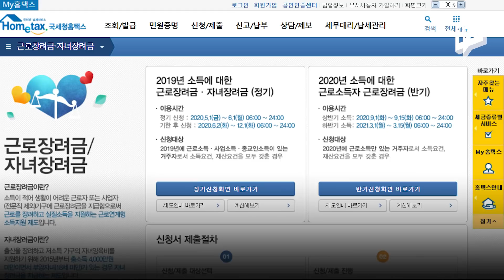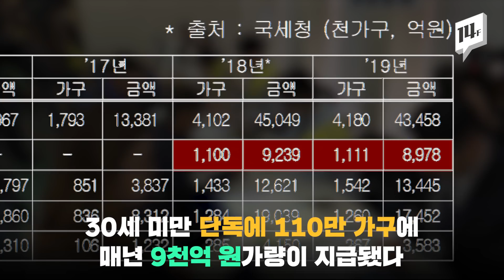직장인 앱 ‘블라인드‘에 이어진 게시글...은행원부터 공무원까지 “근로장려금 받았어요” / 14F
2009년부터 시작된 근로장려금 제도. 차상위 근로자에게 장려금을 지급해 생계 안정을 돕기 위해 만들어졌는데요. 한 직장인 어플에서 대기업 직원부터 공무원까지 근로장려금을 받았다는 글들이 이어지고 있습니다.